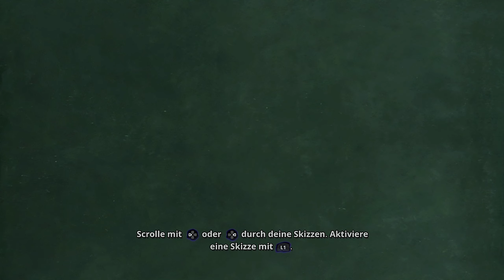Disney Epic Mickey Rebrushed [GER] [BLIND] [#13] 🖌️ Der Sabber [LET'S PLAY]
Tauche in die fantastische Welt des Wastelands ein und gestalte in dieser einzigartigen Alternativwelt mit Farbe und Verdünner sein Abenteuer mit Micky Maus.

Genieße völlig neue Fähigkeiten und eine verbesserte Grafik.

Erkunde ein Wasteland vonller zeitloser Disney-Charaktere und ihren Geschichten.

Nutze deinen magischen Pinsel:
Farbe zum erschaffen, Verdünner zum Verändern. Jede Entscheidung Beeinflusst deine Geschichte.
LET'S PLAY: DISNEY EPIC MICKEY REBRUSHED [DEUTSCH]

|Disney Epic Mickey Rebrushed|
Action/Adventure Spiel vom Disney, Purple Lamp und THQ Nordig (2010/2024)

★WICHTIG★
Euch gefällt das Spiel? Dann Unterstützt doch bitte die Entwickler und kauft euch das Original.

__________► SOCIALS & LINKS◄__________